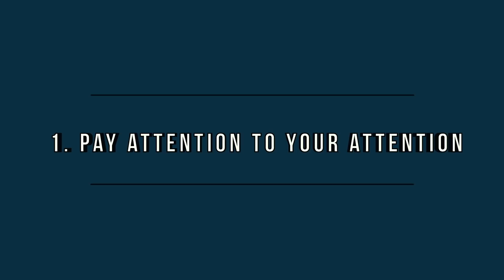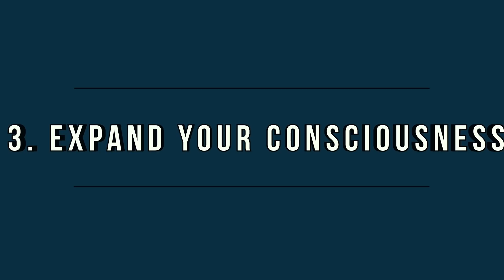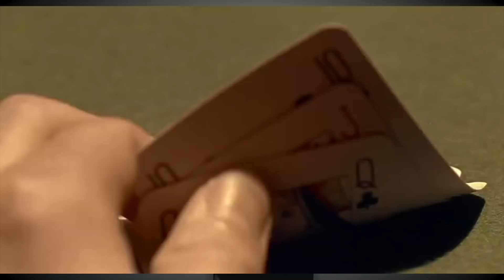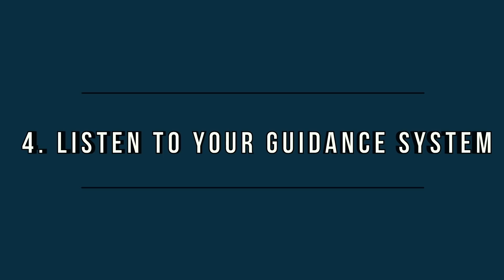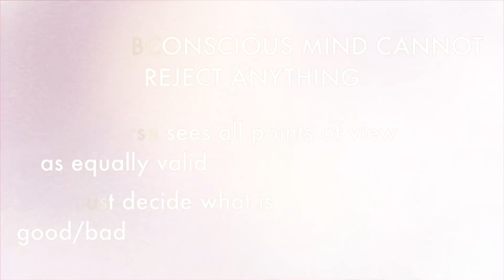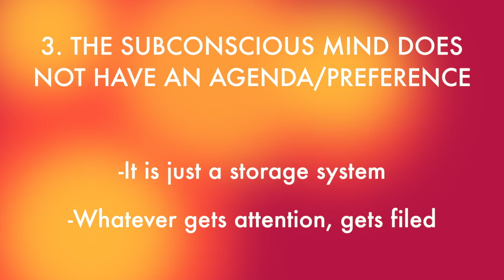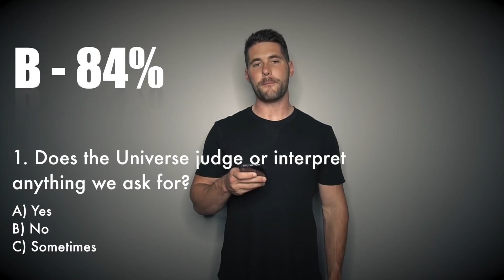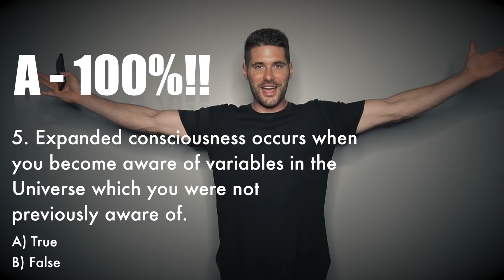How To Talk To The Universe // Law Of Attraction Epilogue 1.3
*👇🏼ENLIGHTENMENT IS YOUR DESTINY👇🏼*

My apologies for the poor audio quality. This was a one time mistake on my part. I had lost my headphones at the gym this week so I went and bought a cheap $12 pair from target on my way home to edit with, and the treble mix was much higher which made the music sound a lot quieter in my editing. Secondly, my lapel mic malfunctioned and I couldn’t use the audio from it since it was pure static, so I was forced to use my in camera audio. If you watch any of my other videos, you’ll see that they have much better audio quality. I appreciate all of your feedback but I assure you I am aware of the bad levels. My apologies again for the inconvenience! UPDATED VERSION WITH BETTER AUDIO